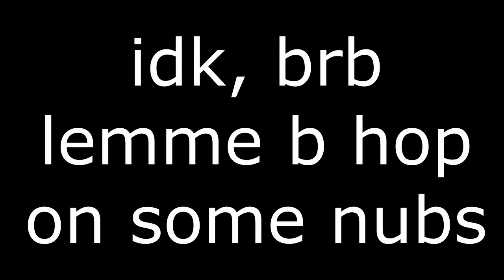He is 100% a legit player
He is skilled, just gaming chair